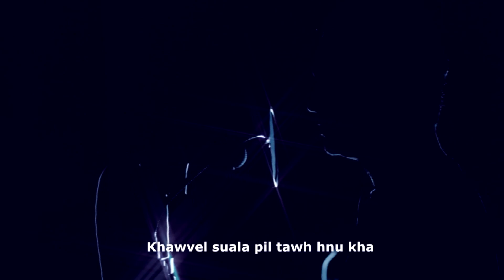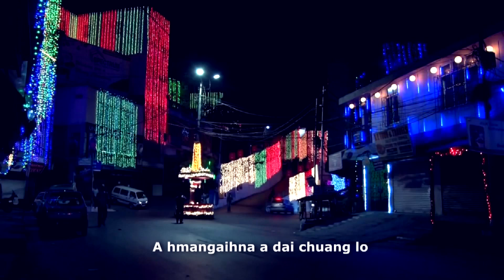Esther Intoate - Pathianin khawvel a hmangaih (Official Music Video)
Featuring Israel Lalbiakrema
Phuahtu : Laldana
Recording : Zonun Recording Studio
Videography : 3 Bro-Sis (Ronald Zothantluanga)
All Christmas Scene by : Reuben Lalmalsawma